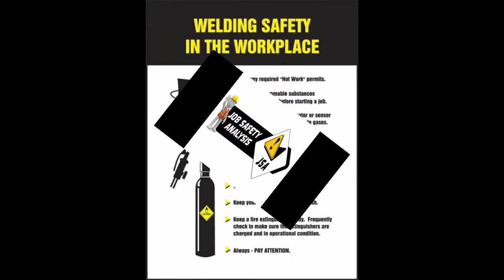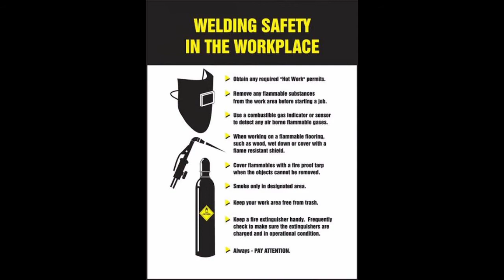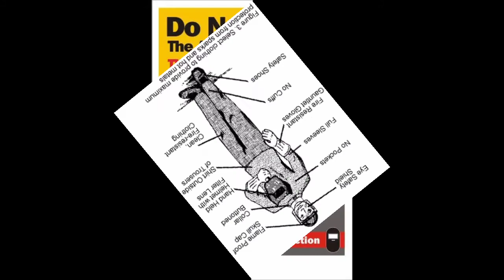JSA for welding work.| Fire and Safety College | Fire and Safety Training | Industrial Safety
JSA for welding work.
Job Safety Analysis (JSA) with Risk Assessment in Welding of ...
Secondly, during welding operation, no proper platform for working as operator has to stand on fixture platform and no fumes extractor found on work station to extract out harmful gases. Glare which comes when the arc is struck, heat radiation from welding can cause headache, fatigue, eye damage and burn injury.

Hazard identification and risk assessment is systematic process to protect the health and minimize danger to life of workers,property and environment. It includes the methodological steps to identify hazard related to materials, operations and workplace conditions. In this assess the risk level and applying the possible remedies and corrective actions to reduce the risk.As the part of the project work, hazard identification and risk analysis was carried out in a dipper tack welding process in construction equipment manufacturing industry. In this the risk level is divided into very high, high, medium and low depending upon their
consequences and likelihood of hazards and severity. The very high and high risks activities have been marked in red color and dark yellow respectively these are un-acceptance and must be reduced. The risks which are marked in yellow color are tolerable but efforts must be made to reduce risk. The risks which are marked in green have the risk level so low that it is not required for taking actions to reduce its magnitude any further.

METHODOLOGY
Risk is the results from hazard i.e. an unsafe condition, unsafe action or situation. Risk is the probability of frequency of hazards
during a certain period. Therefore, if hazard is identified and removed first, risk is automatically reduced.Some definitions are as
under:
Hazard
It is the inherent property of a substance or unsafe condition, unsafe action or situation to cause harm which may cause human injury, damage to property or the environment or some combination of these criteria .
Risk
It is the likelihood, chance, frequency or probability of an undesired event (i.e. accident, injury or death) occurring within a specified period or under specified circumstances and its gravity (severity), effect or consequences .
Risk Analysis
Technical process of identifying, understanding and evaluating risk (analyzing cause and effect wise)

Thanks & Regards!